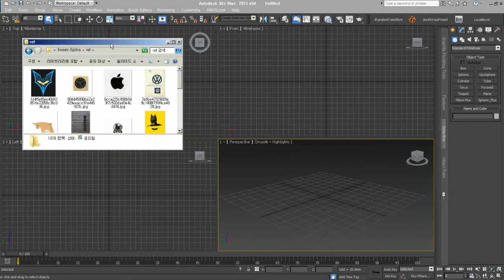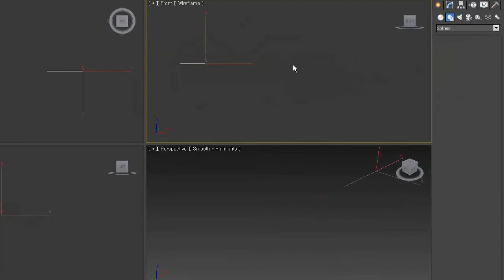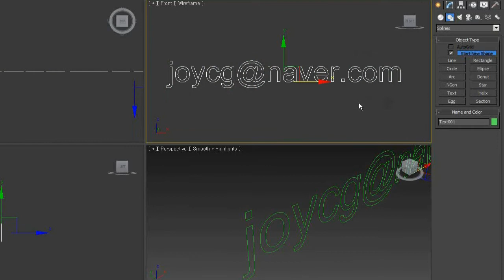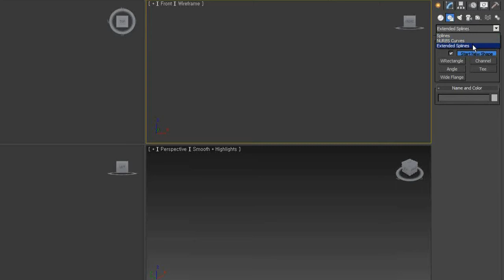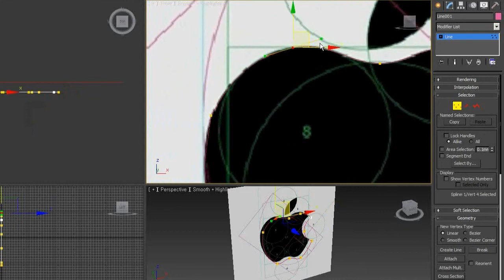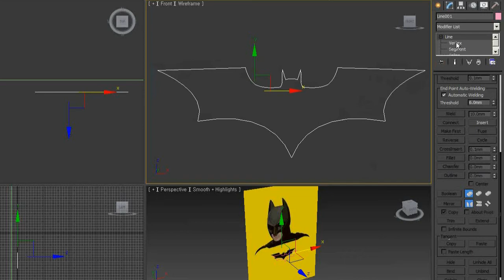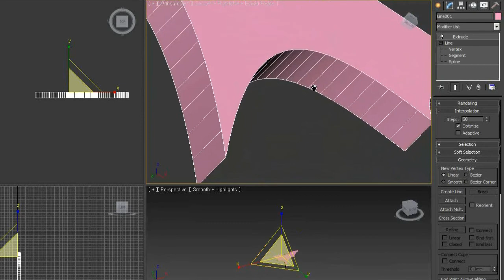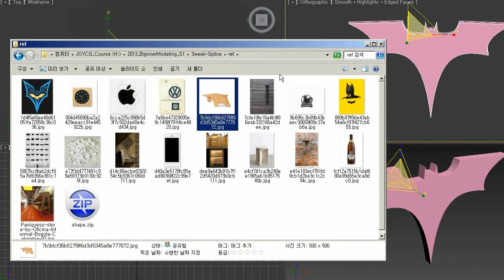[BMⅠ-03] Spline으로 물체의 형태 모델링하기 1/2 - Spline 사용법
3ds Max의 2차원 기본 형태인 Spline에 대한 내용입니다.

JOYCG에서 2013년 온라인으로 진행한 [Beginners Modeling Ⅰ]강의 영상중 하나입니다.
3ds Max를 처음 시작하신 분을 위해 Modeling에 접근하는 방법을 단계별로 설명합니다.
초급이상인 분은 시청을 삼가해 주세요!